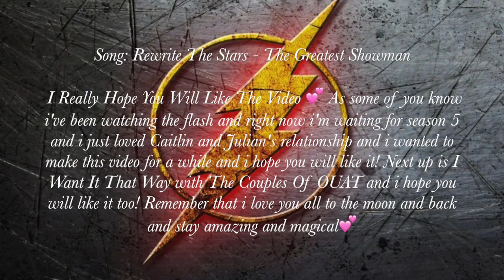Caitlin & Julian - Rewrite The Stars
Here comes the very first The Flash video and  I Really Hope You Will Like The Video 💕 As some of you know i've been watching the flash and right now i'm waiting for season 5 and i just loved Caitlin and Julian's relationship and i wanted to make this video for a while and i hope you will like it! Next up is I Want It That Way with The Couples Of OUAT and i hope you will like it too! Remember that i love you all to the moon and back and stay amazing and magical💕